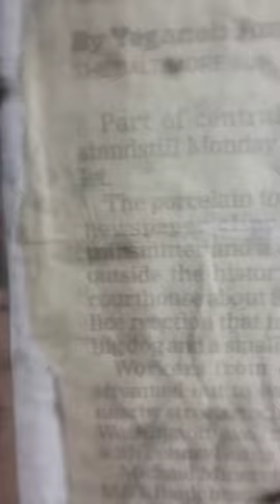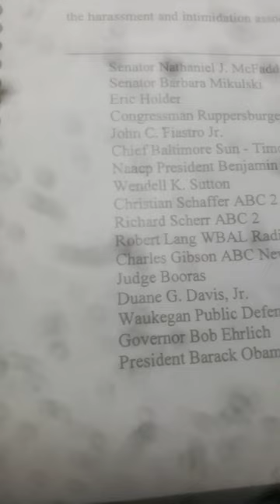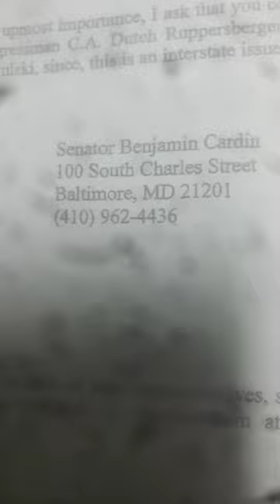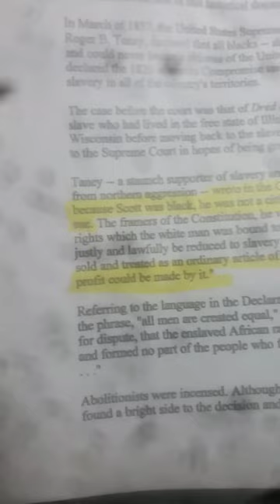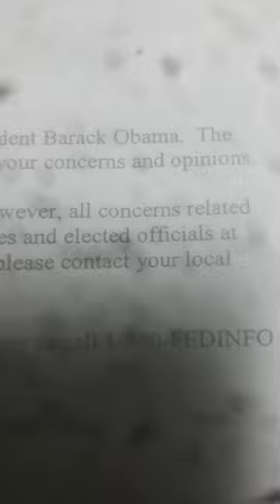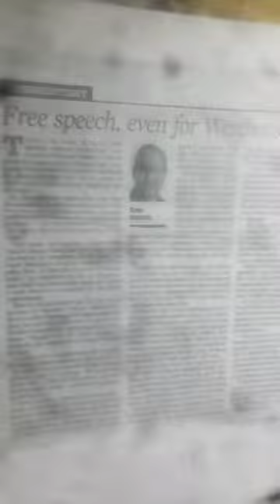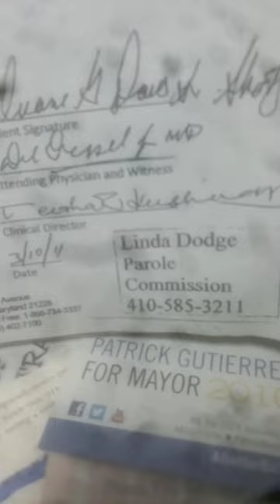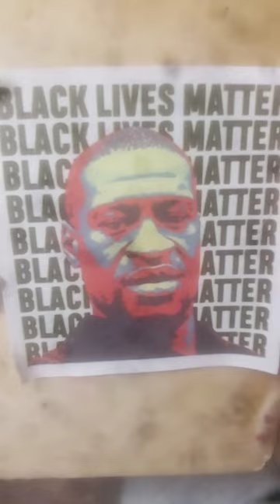Odette Ramos Antonio Hayes Wes Moore Gov Hogan Fern Shen Chief Justice Roberts Sharon Middleton Law